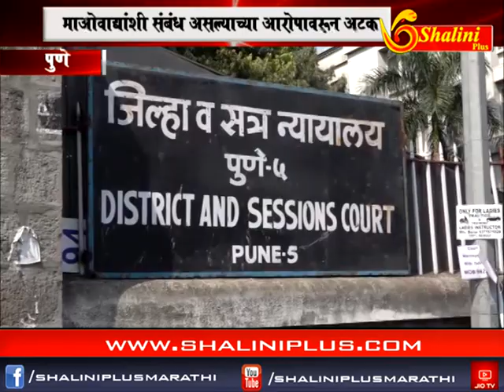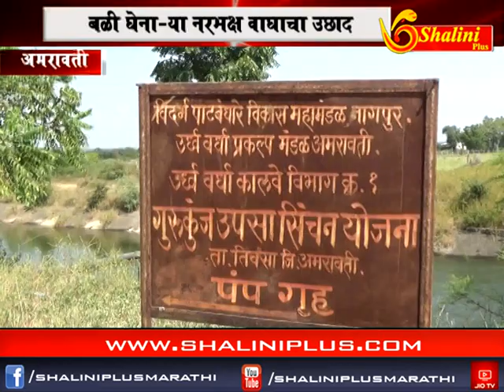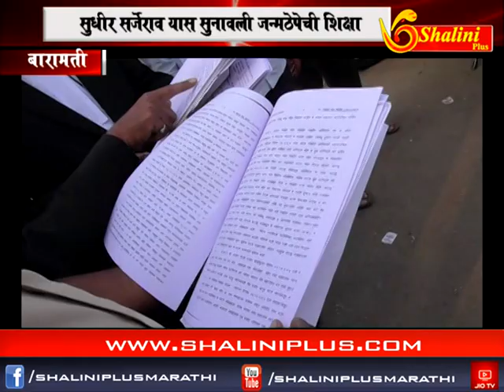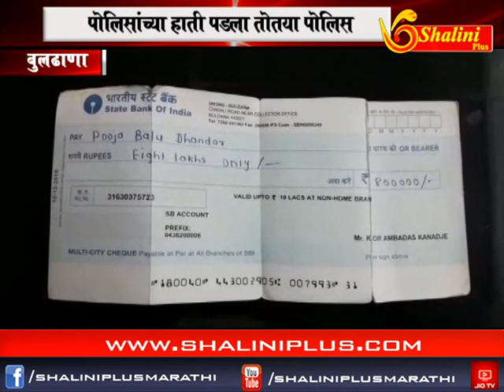सहाचे बातमीपत्र २७ ऑक्टोबर २०१८ शालिनी प्लस मराठी